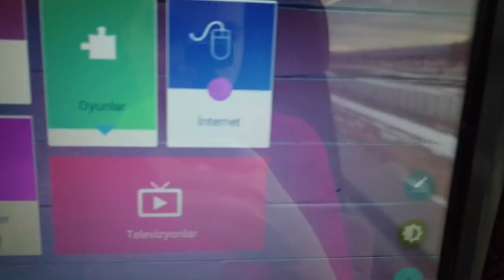PAMUKKALE zimą - warto? Miałyśmy WYPADEK! | Kawa po turecku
Merhaba! Dziś mam dla Was kolejny vlog z całej serii nagranej podczas mojego zimowego pobytu z moją mamą w Antalyi. Tym razem chcę Wam pokazać jak dojechać z Antalyi do Pamukkale na własną rękę, bez konieczności korzystania z biura podróży. Z tego filmu dowiecie się też czy polecam wyjazd do Pamukkale zimą, szczególnie po tym co nam się przytrafiło... Ciekawi? Zapraszam!

Wszystkie moje filmy zawierają polskie, tureckie i angielskie napisy.